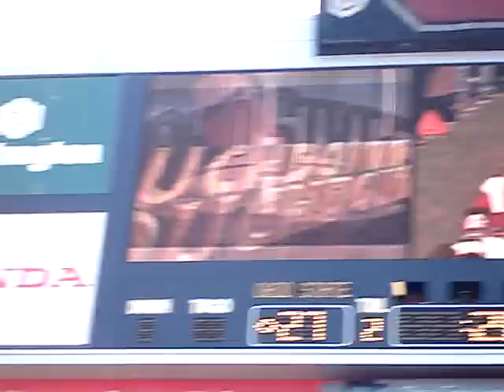Ohio State vs Indiana Jake Ballard TD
Ohio State vs Indiana 10/21/2006.  Troy Smith threw a tremendous pass, and Jake Ballard, freshmen Tight End made a catch for a touchdown.  It is hard to see on this video, but he made a great TD catch from Troy Smith.  Aaron Pettery's extra point will follow.